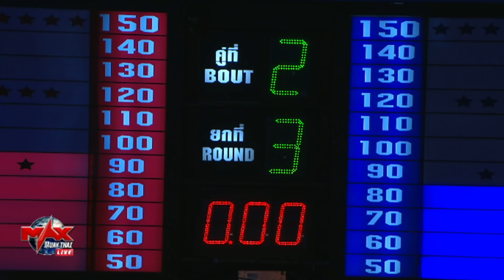[ FRANCE VS THAILAND ] DABMMORN POR.LAKBOON VS JULIEN GORLUS I MAX MUAY THAI 2019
MAX MUAY THAI 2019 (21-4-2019)
AT MAX-PATTAYA STADIUM(NEW STADIUM)